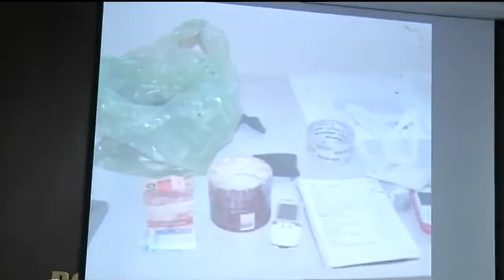Meio Norte: Operação prende 7 pessoas e apreende drogas no Piauí